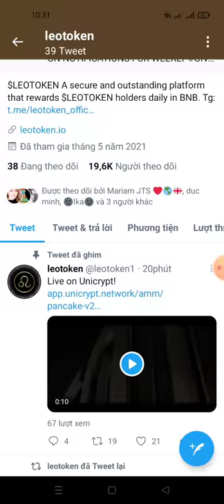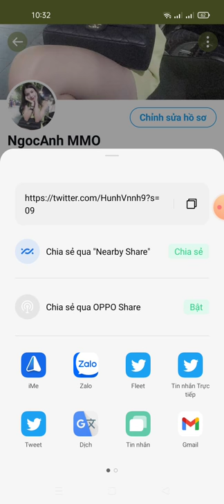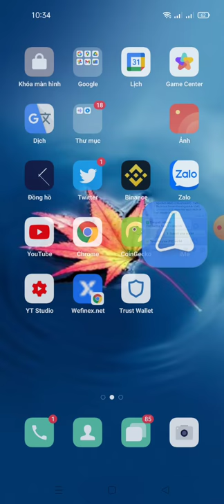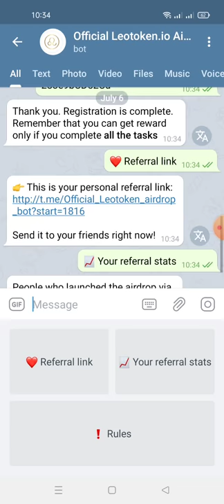hướng dẫn nhận 40$ token LEO (kèo random cho 1, ví may mắn)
Send it to your friends right now!